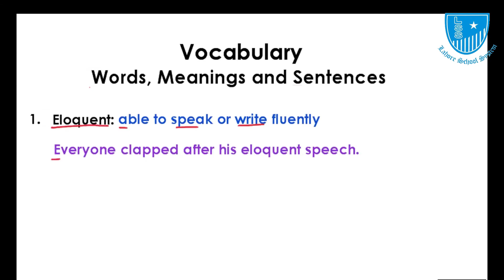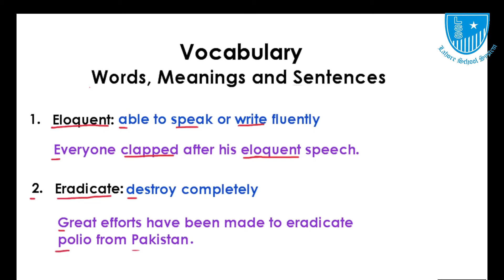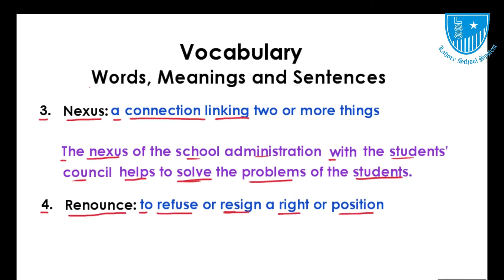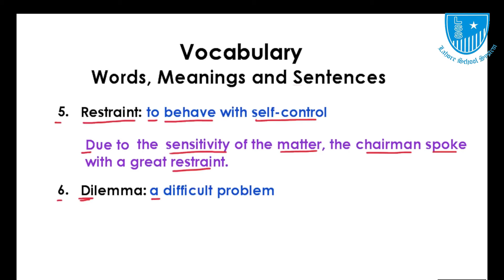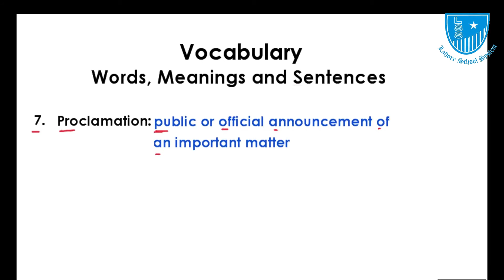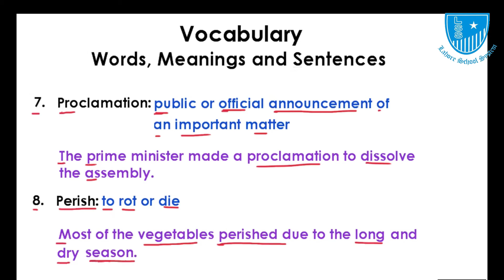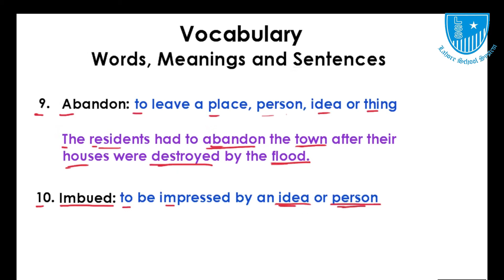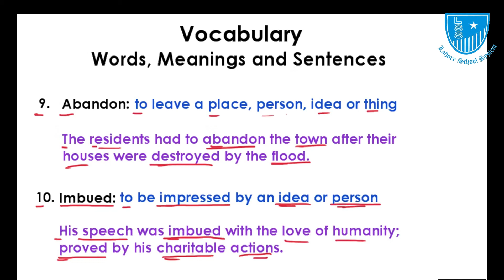GRADE 9 10 ENG LECTURE 1| LAHORE SCHOOL SYSTEM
Understanding of Vocabulary, words & meanings